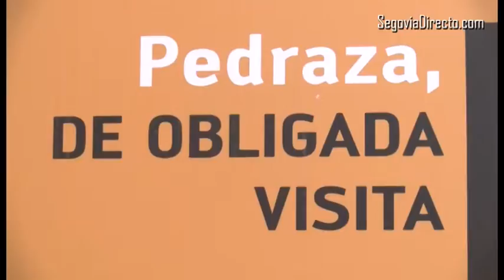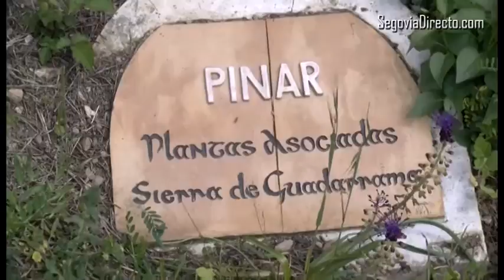Segovia acapara el 24% de las empresas de turismo de aventura de la región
La consejera de Cultura y Turismo de la Junta de Castilla y León, María Josefa García Cirac, ha presentado este lunes en Pedraza las actividades de la V Semana del Turismo Activo en Castilla y León, que se desarrollará del 30 de mayo al 5 de junio. Se trata de actividades de aventura con atractivo turístico, como rutas de senderismo, en cana o quad, tiro con arco, tirolina o paintball, entre otras.